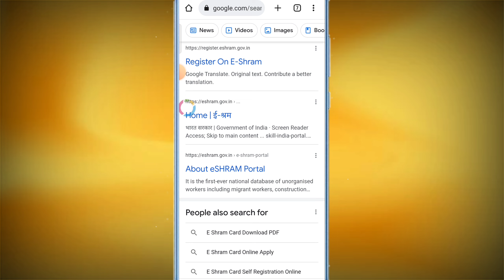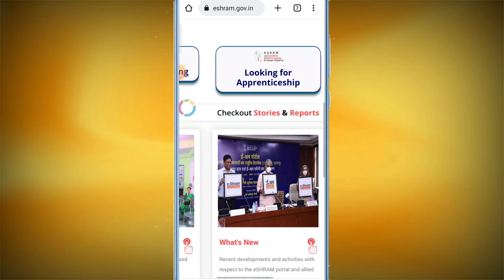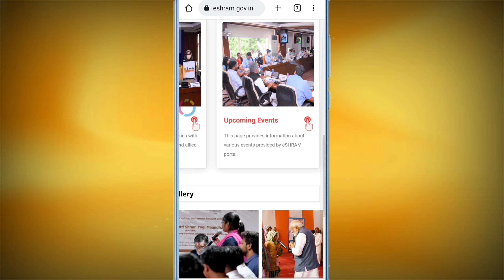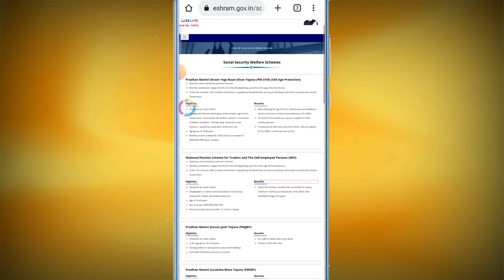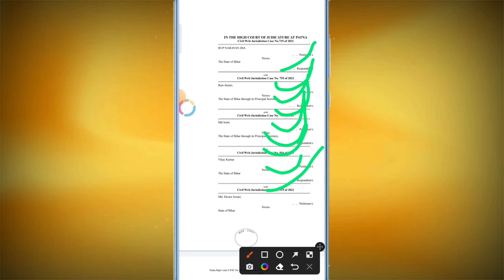ई श्रम से मनरेगा जॉब कार्ड बनना शुरू 2022 !! E shram se job Card kaise banaye